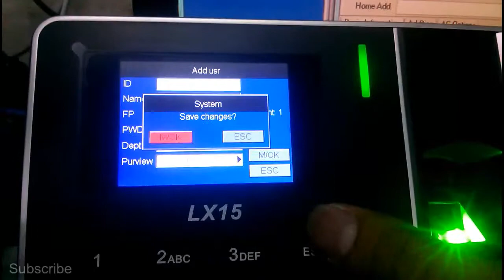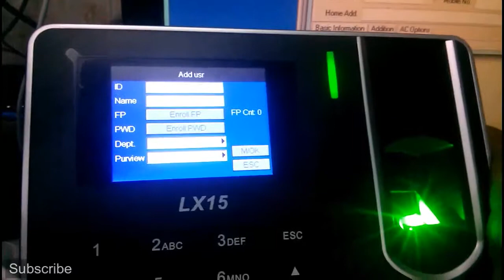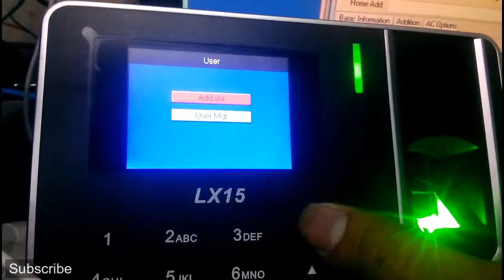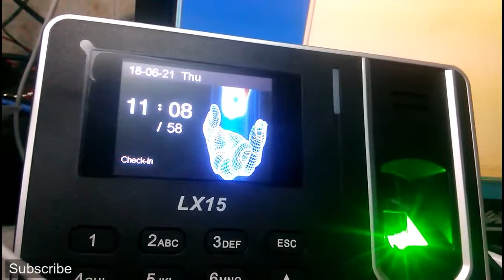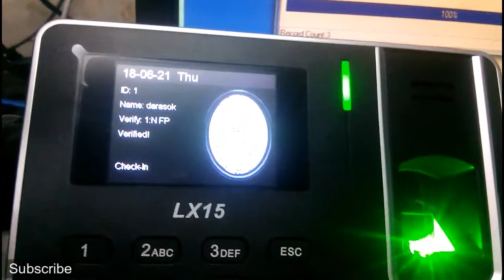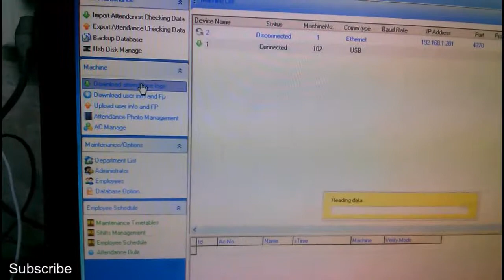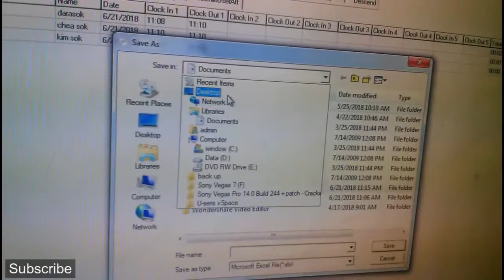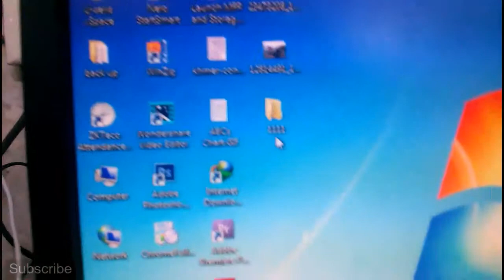របៀបបង្កើតបុគ្លឹក,add finger for fingerprint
hi all dear this video i want to show you about add finger for fingerprint